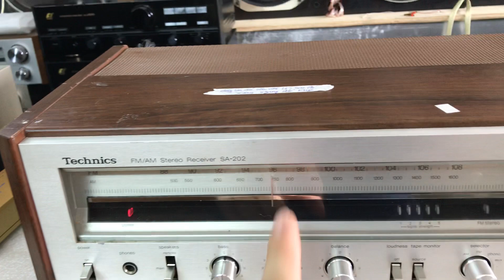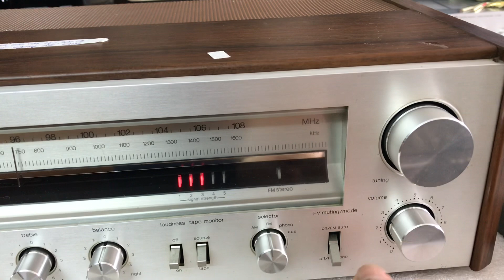Technics 202 gửi Vĩnh Lộc B Bình Chánh:0941.891.914